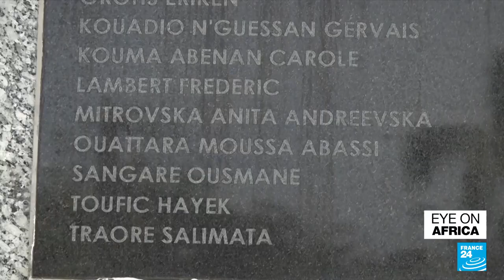Ivory Coast beach resort attack trial opens • FRANCE 24 English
The trial of 18 people accused of responsibility for the deadly 2016 attack on a beach resort in Grand Bassam, Ivory Coast, opened on Wednesday in the country's main city, Abidjan.The attack was the first of its kind in Ivory Coast and confirmed fears of Islamists' growing reach in West Africa at the time. Gunmen from al Qaeda's North African branch killed 19 people and wounded 33 when they opened fire on the beach.